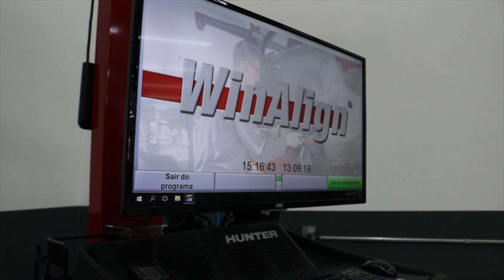EUROTUNE, a sua oficina dos sonhos virou realidade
Eurotune.
Oficina Mecânica Premium
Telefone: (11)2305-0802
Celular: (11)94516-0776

↓↓↓↓↓↓↓↓↓↓↓↓↓↓↓↓↓↓↓↓ ATENÇÃO ↓↓↓↓↓↓↓↓↓↓↓↓↓↓↓↓↓↓↓↓↓↓↓
— ✅ QUERO ME TORNAR UM PROFISSIONAL DE CODING AGORA!

Neste vídeo iremos apresentar a Eurotune oficina mecânica que veio para mudar o mercado brasileiro.